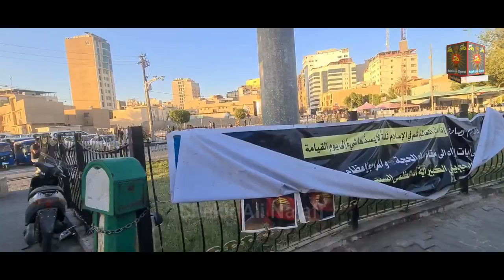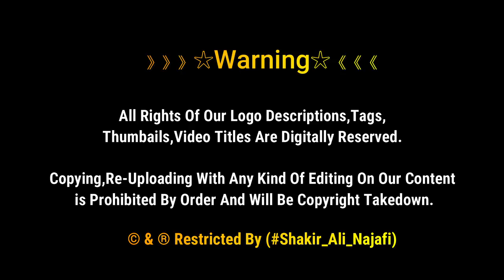Karbala Ki Ziyarat | Free Bus Najaf Se Karbala | Shab e Juma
》》》》》》☆Warning☆《《《《《《